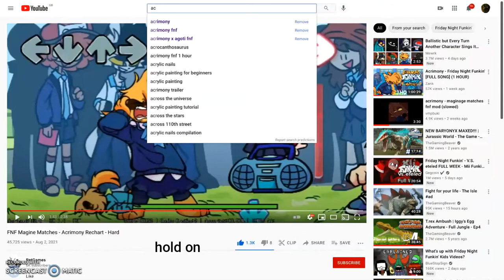ayo Acrimony sounds like Foolhardy :0